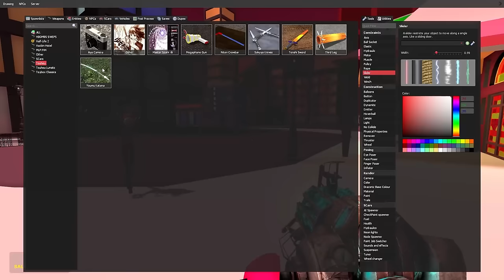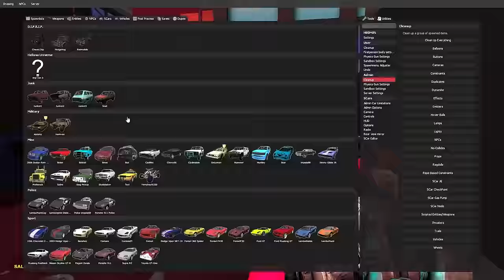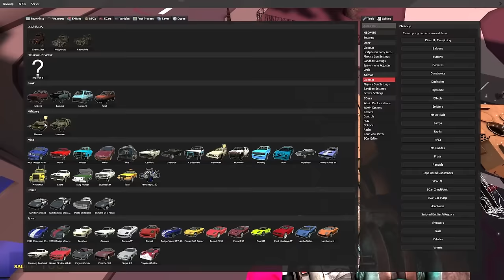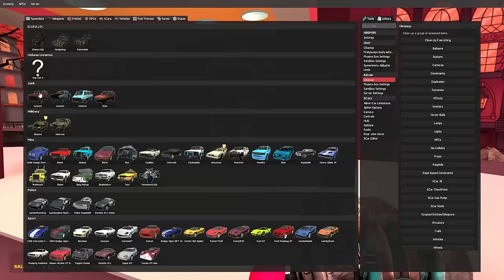NASCONDINO NEL MONDO DI HAZBIN HOTEL CON POGGO E I MIEI AMICI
IN QUESTO VIDEO SIAMO FINITI NEL MONDO DI HAZBIN HOTEL FACENDO UN MEGA NASCONDINO CON@PoggoDoggo @DomiGioca E @LadyLemintonn

╭─ ❮│Social│❯ ╮
┊╰─‌⌲ ⚠︎ Tutte le canzoni non sono mie ⚠︎
┊                                  (˵ˊᯅˋ˵)

           ─=≡Σ((( つ•̀ω•́)つ│TAG PRINCIPALI │

                                    (◕‿◕)│TAG│